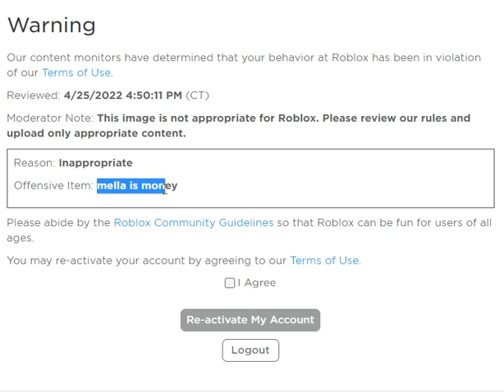I was making a wwe shirt and look what happend